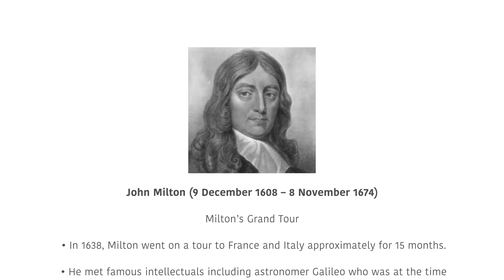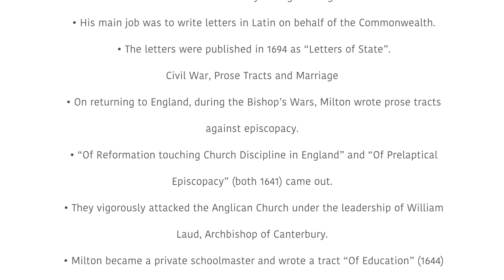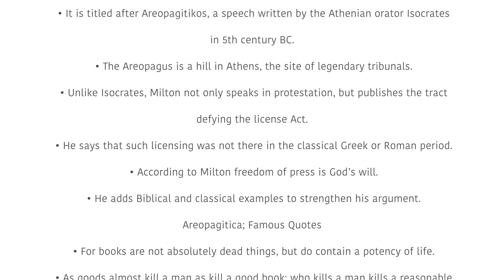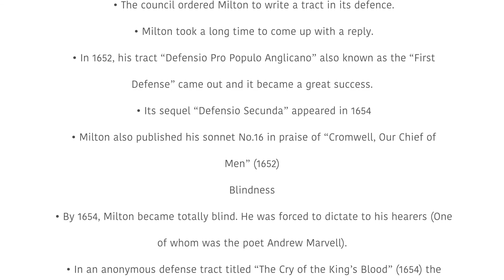John Milton's prose works like "Areopagitica"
This video covers Milton's prose works including essays he had written during the Interragnum like Iconoclaustus, Defensio Secunda etc. The essays produced during the Civil War under the pen name "SMECTYMNUS" are also discussed here. His crowning prose work "Areopagitica" is also included. The printed notes for the area are attached with the video. There is no boasting in the video, only genuine English class.